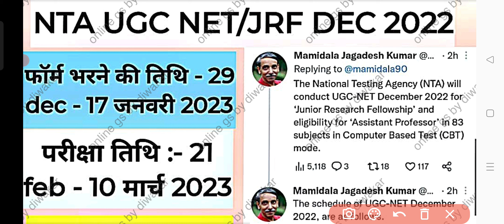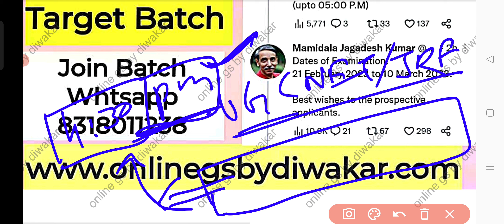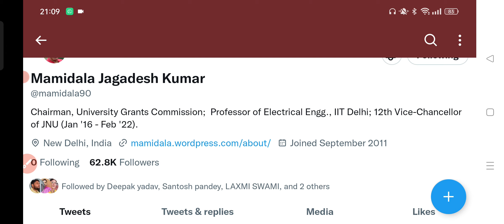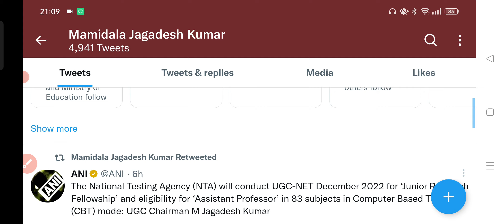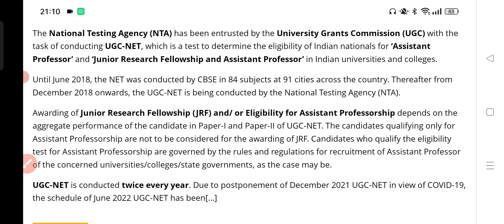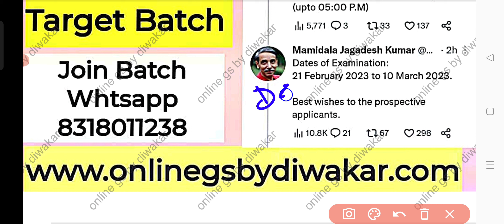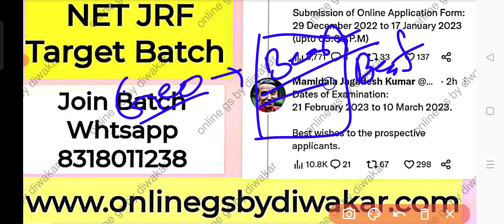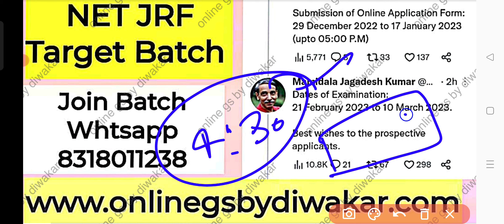Fact Check : NTA UGC NET DEC 2022 Form fill & Exam Date जारी || फर्जी या सत्य ? प्रमाण सहित जानें